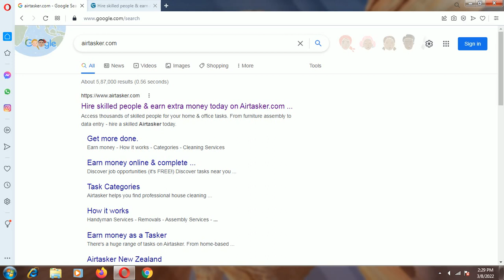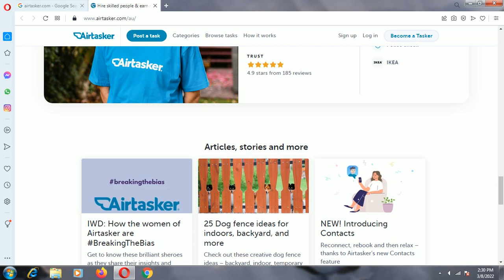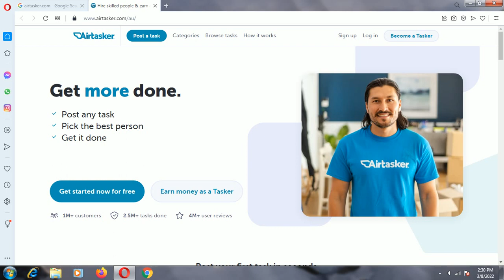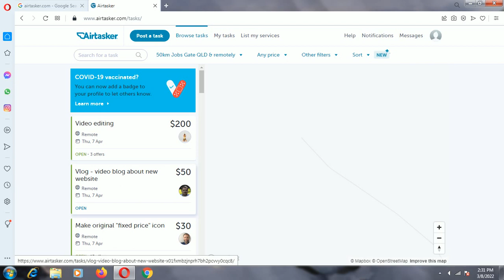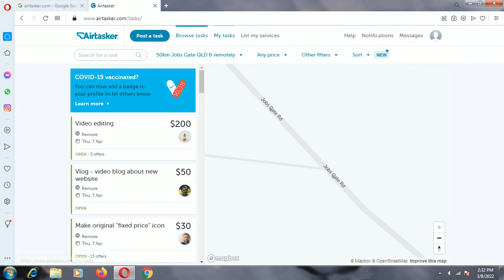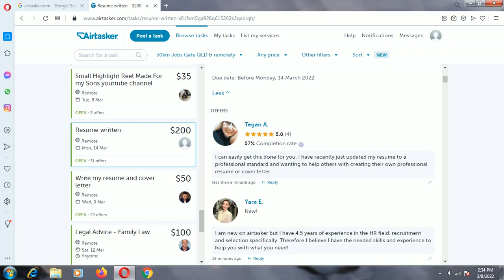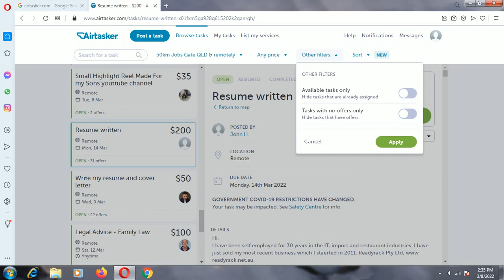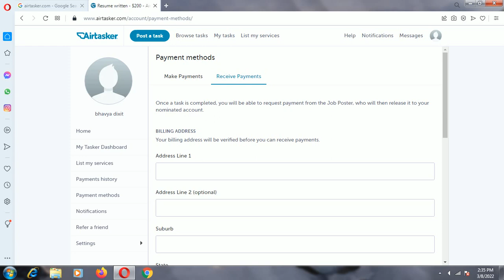ONLINE DATA ENTRY WORK | DATA ENTRY JOB | EARN 8500 TO 14500 PER WEAK | EARN MONEY ONLINE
youtube search :-

make money
online earning
make money
delilah bell work from home
work from home fifth harmony lyrics
no phone work from home
part time
part time jobs sinhala
3 part time job
part time jobs in sri lanka
jio part time job
job
easy part time job
job

SEARCHING KEYWORDS :-

Freelance Jobs
Online Data Entry
Typing Jobs
Online Jobs
freshers jobs
typing jobs from home
10th pass jobs
12 th pass jobs
Fresher Jobs
make money
online work
work
from
online
naukri
hindi
online jobs
earn money
online work karke paise kamaye
internet se paise kamaye
video upload karke paise kamaye
ghar baithe kamaye
work from home karke paise kamaye
captcha typing karke paise kamaye
data entry work karke paise kamaye
ads dekhkar paise kamaye
facebook pe video upload karke paise kamaye
instagram pe video upload karke paise kamaye
vimeo se paise kaise kamaye
short video app se paise kamaye
web beast
sbj classes
technical yogi
praveen dilliwala
technical guruji
self income
best income secrets
technology gyan
debroy technical
everyday money
manoj dey
google tricks
online tips
finance girl
himeesh madaan
technical kaifi
akanksha sk
job seekers
social income
exploring tech
free earning
grace with me
earntimes
earntimes 2.0
quicki twinkle
technical pankaj
quick earning
hawa singh
sanjiv kumar
mybigguide
youtuber bano